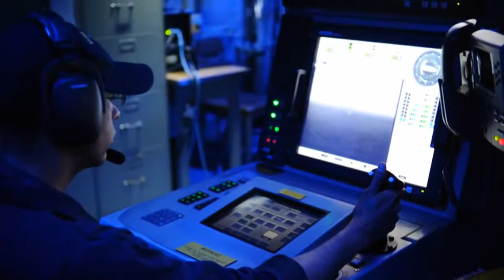Three USS Albuquerque Sailors Rescue People From Burning Trailer (HL21)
All Hands Update November 21, 2014 #1 Headlines for Friday, November 21, 2014: Three USS Albuquerque Sailors Rescue People From Burning Trailer; LCS Crew 111